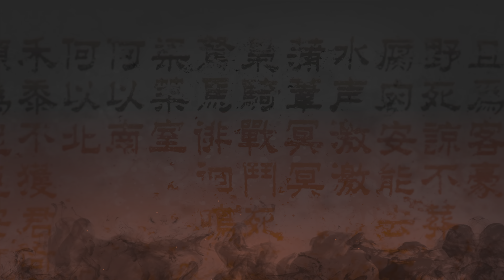Wo Long: Fallen Dynasty (PS5) - #47 Crouching Dragon's Trial WALKTHROUGH No Commentary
Wo Long: Fallen Dynasty (PS5) - #47 Crouching Dragon's Trial COMPLETE WALKTHROUGH No Commentary

About this channel:
My videos contains documentation of Boss Battles, Part by Part Gameplay, and also Walkthroughs on Story Progression or Collectibles. The videos in my channel are recorded directly from my PS5 Console / using Elgato Capture Card. You can refer to each video's title for more detailed information.

I strongly forbid anyone from using or reuploading my content without my permission.